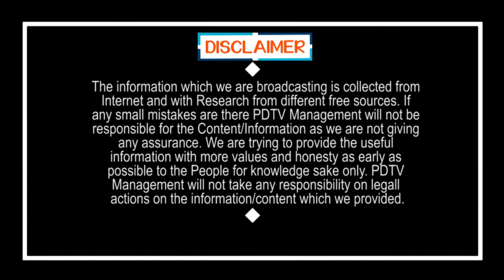Chandrabbau Shocking Decision |TDP |తమ్ముళ్లకు చంద్రబాబు షాక్..ఆ కీలక నేతల సభ్యత్వం రద్దు |PDTV News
తమ్ముళ్లకు చంద్రబాబు షాక్..ఆ కీలక నేతల సభ్యత్వం రద్దు